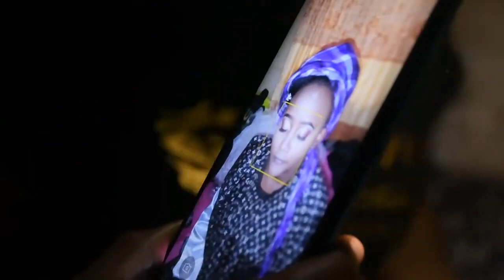Jackline weds Nazario Wedding Highlights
And on this day this two lovebirds become one
Congrats to you Jackline and Nazario